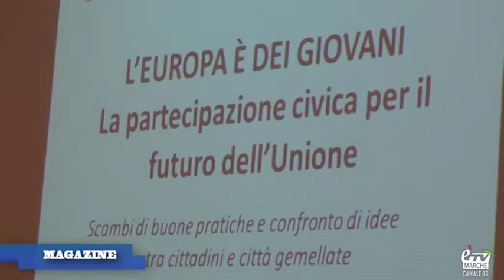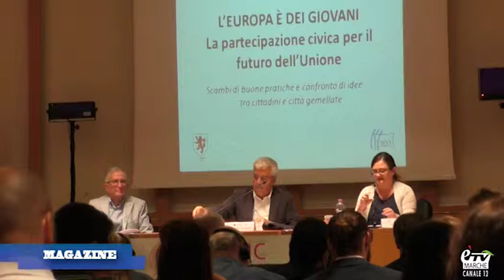èTV Magazine - L'EUROPA E' DEI GIOVANI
Importante momento di riflessione a Macerata sui giovani e le loro esperienze in prospettiva europea...